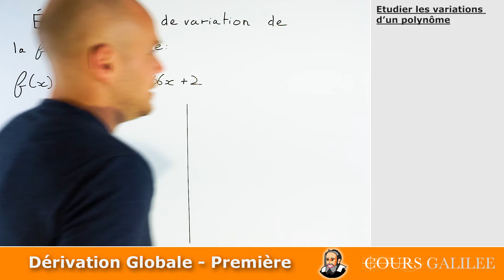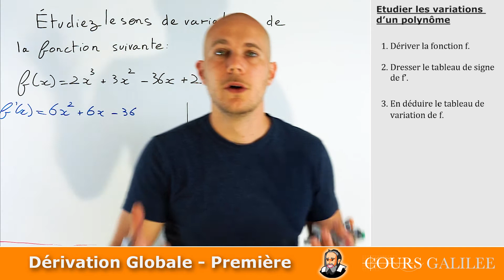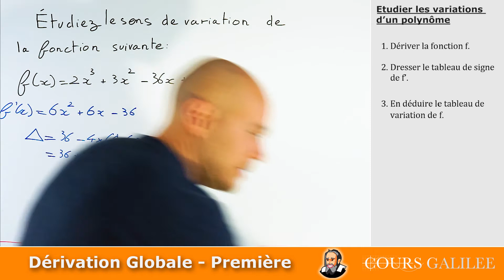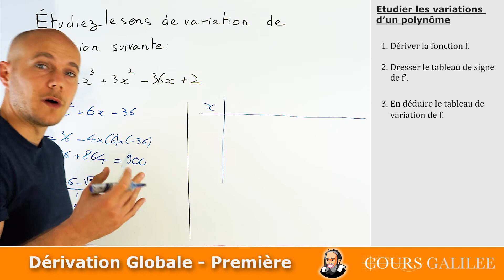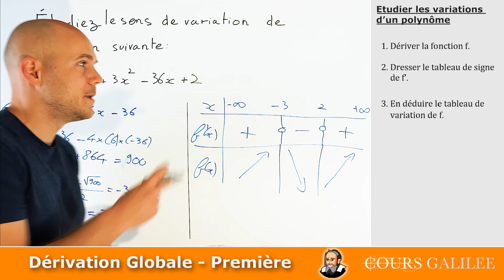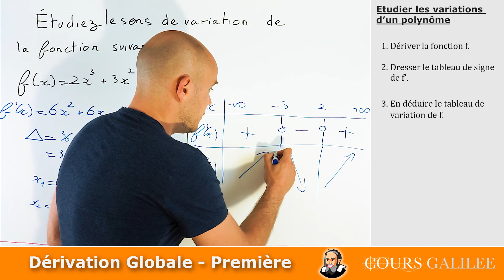Tableau de VARIATION d'un POLYNÔME - Première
maths première Comment étudier les variations d'une fonction polynôme?

Pour ce faire, il faut passer par les étapes suivantes :
1) Dériver la fonction f. On obtient f'.
2) Dresser le tableau de signe de f'.
3) En déduire le tableau de variation de f :
- si f' est positif, f est croissant.
- si f' est négatif, f est décroissant.

Retrouvez des dizaines d'exercices corrigés ainsi que l'intégralité du cours